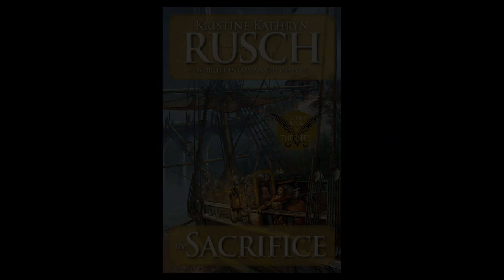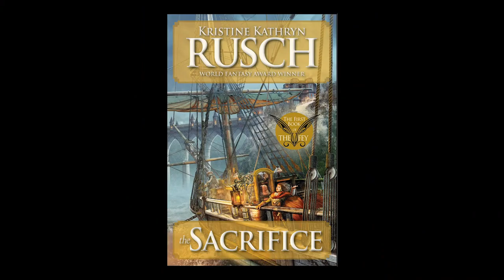The Return of the Fey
A Brand New Fey Novella by Kristine Kathryn Rusch
Story

 About The Fey
by Dean Wesley Smith

As the longest running major fan of The Fey by New York Times bestselling writer Kristine Kathryn Rusch, it is most certainly my pleasure many times over to explain what this campaign is all about.

In essence, Kris wants to do this campaign to help her get back to writing The Fey after over twenty years. She explains her reasons in the video very well, so before going any farther with this, go watch the video. It's short and you will understand at once after listening to her explain it.

What is The Fey? It is an epic fantasy series of seven novels. The First Book of The Fey was titled The Sacrifice and was published in 1996 by Bantam books in mass market paperback with an amazingly ugly cover.

(I would put the cover here of that first book, but it is just too ugly to reprint.)

Even with that, fans loved the series and Bantam put Kris under contract for seven books in total. The first five were called The Fey Series, the next two were the Black King and Black Queen Series.

They were two separate stories set in the world of The Fey. And the readership continued to grow until the year 1999, with the 5th book just published and the 6th book ready to come out. All four of the first books were in multiple printings. But Bantam Publishing, for reasons no one ever said, let the 4th book go out of print. And kept it out of print, even with an intense demand for it. Not kidding.

By the time the 7th book came out in late 2000, the 4th book in its original mass market paperback edition was selling for hundreds and hundreds of dollars in collector's markets because fans just wanted to read it. That was how intense the demand was for The Fey.